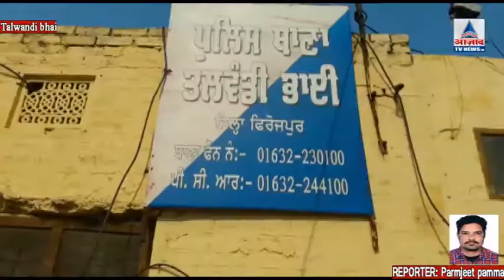ਤਲਵੰਡੀ ਭਾਈ ਦੀ ਪੁਲਿਸ ਵੱਲੋਂ ਨਸ਼ਿਆਂ ਖਿਲਾਫ ਚਲਾਈ ਮੁਹਿੰਮ